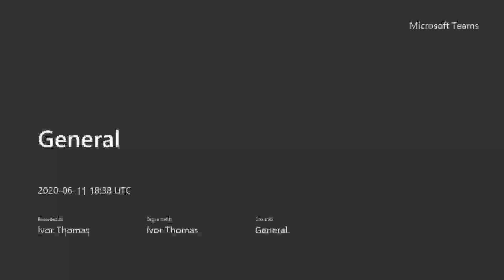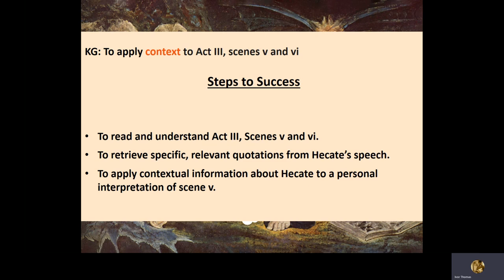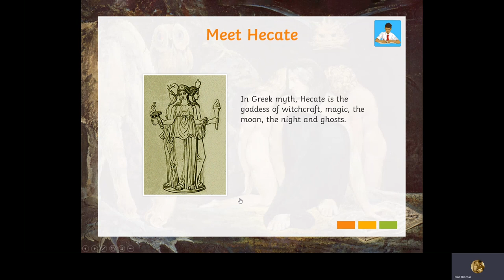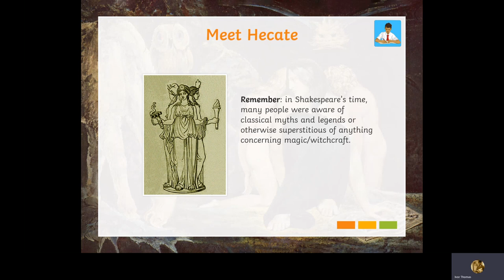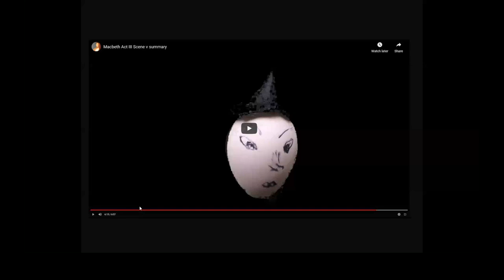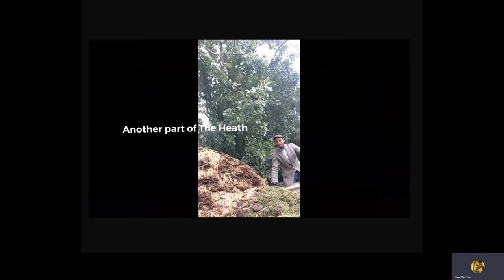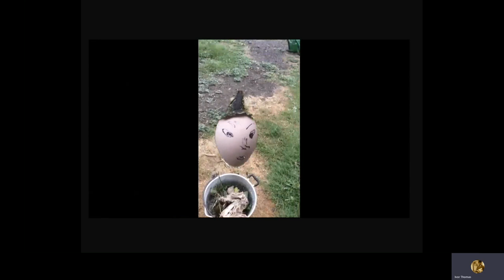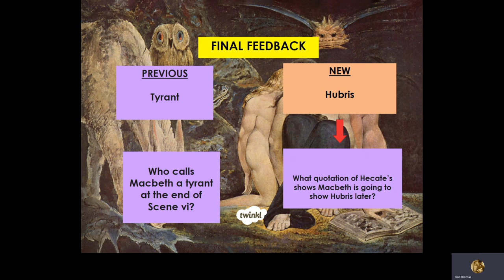Macbeth Lesson 12 - Act III scene v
Comprehension questions on Hecate's lecture